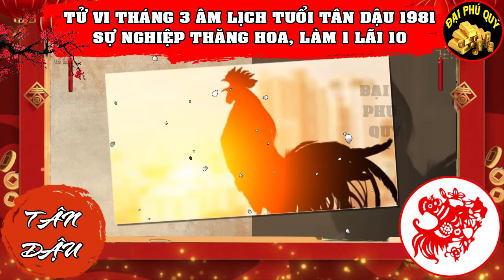Tử Vi Tháng 3 âm, tuổi Tân Dậu 1981 lộc đến tới tấp, giàu sang tột đỉnh tiền tiêu 3 đời không hết